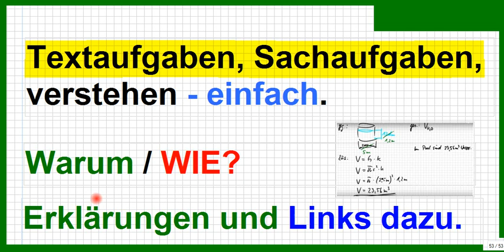Textaufgaben verstehen, Sachaufgaben lösen IST einfach, wenn man ....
Bitte, helfen Sie uns Endlich wieder (Sapere aude!) ... ein wenig mehr schreibt, mehr nicht. Dazu schnell eine Skizze - schon verstanden und fast gelöst. Hier die Links zu den Unterrichtsmitschnitten für bessere Übersicht im Kanal. Alles wird einfach und ausführlich erklärt.